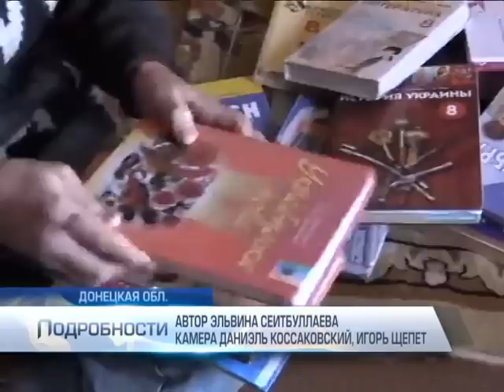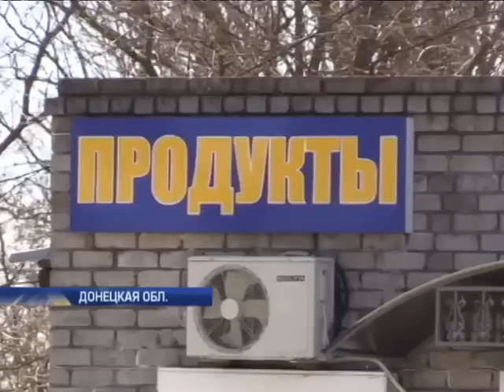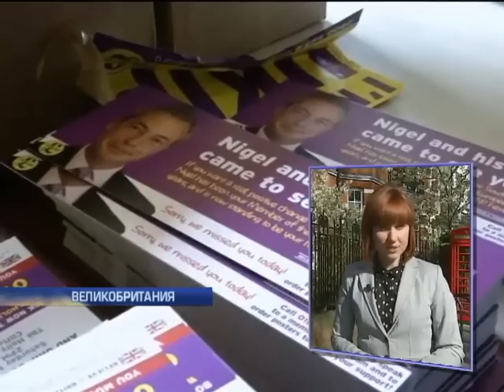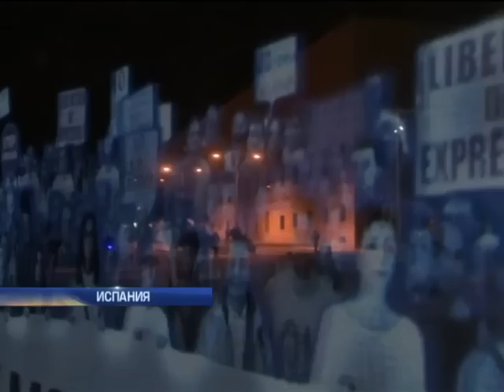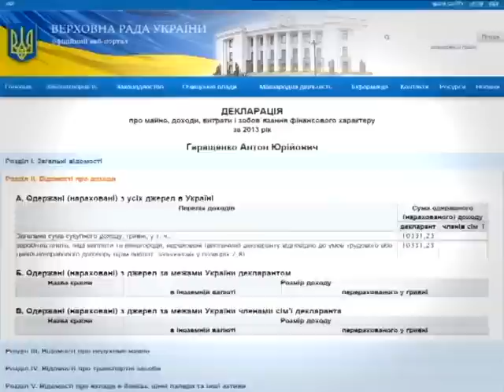Подробности, выпуск за 11 апреля 2015